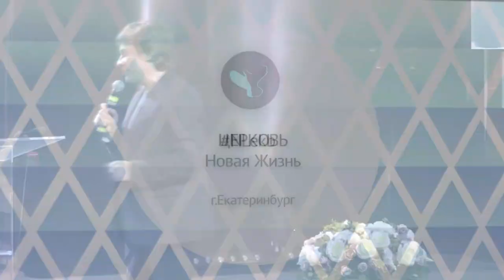Виктор Судаков – Эффект Матфея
«Ибо всякому имеющему дастся и приумножится, а у неимеющего отнимется и то́, что́ имеет» (От Матфея 25:29).

Эту, на наш взгляд, несправедливость психологи называют «эффектом Матфея». Победители должны побеждать ещё, а проигравшие — проигрывать.

Именно поэтому многие взрослые люди имеют раны и комплексы из детства, которые затем влияют на всю их жизнь. Примерно такая же ситуация происходит с обитателями морского дна — лобстерами. Но что общего между людьми и лобстерами? Гораздо больше, чем мы думаем, ведь наша нервная система и химический состав мозга очень похожи. Однако есть что-то, что нас отличает, — это божественное влияние Духа на нашу жизнь.

Как стать победителем и запустить «эффект Матфея» в нужную сторону?
Смотрите новую проповедь Виктора Судакова!

Дорогие друзья!